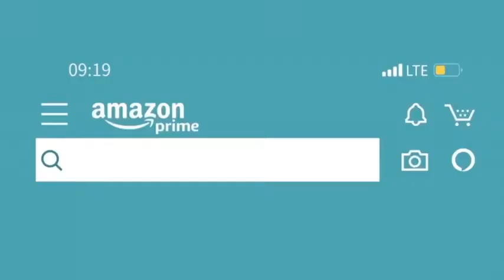Top 1080P Projector WiFi Projector Bluetooth Support, 7500L Movie Projector 4K Video Support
1080P Projector, FANGOR 2021 WiFi Projector Bluetooth Support, 7500L Movie Projector 4K Video Support, Home Projector Compatible with TV Stick, HDMI, USB, VGA, iOS/Android [120''Screen Included]…
【1080P Native Full HD Projector】 The FANGOR F405 projector has a native resolution of 1920*1080 supports play 4K video, the maximum projection screen up to 250 " and the contrast ratio is 8000: 1, it is equipped with the latest LCD Technology and stable LED light source. Compared to other mini projectors the brightness is increased by 80%. This LED projector will offer you the immersive home theater experience.
【Screen Sync and Bluetooth Function】 This WiFi projector not only supports the wireless screen sync between the projector and smartphone/Pad, but it also supports the wired screen sync (Only requires a charging cable, No need for any additional adapter cable).Besides,due to the projector built-in the Bluetooth function,you can wireless connect the projector to your own ideal Bluetooth speaker or headset to enjoy the private audio that belongs to you.
【Dual Speakers & Cooling System】 This video projector build-in 3W dual stereo speakers offer a high sound quality which enables you to have an excellent listening experience. It is also equipped with an innovative cooling system to prevent overheating, to ensure that the temperature of the projector remains within safe limits, as well as the noise-canceling technology which reduces noise levels effectively.
【Multimedia Connection】 The numerous interfaces, including HDMI, VGA, AV, USB and Micro SD interfaces ensures that the connection of this home cinema projector are compatible, Its fit for playing video games,photos sharing, watching football matches etc both indoor and outdoor.
【Professional Customer Service】 The FANGOR Projector offers 30 days of unconditional refund service and 3 years of professional technical support, Any messages sent to our customer service team will be responded to within 24 hours.

Hai Dears,
My name is Viv.I am a software testing manager in San Diego.I am doing Affliate marketig Also in last few years.